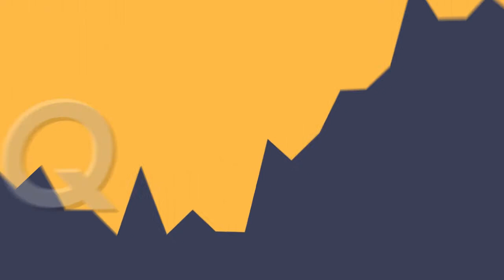Stock Market Questions | How do I ensure my stock portfolio will consistently make money?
Get your FREE stock trading resources to learn stock trading & improve your trading fast!

How do I ensure my stock portfolio will consistently make money?
 If you want to make money consistently, you need systems that will make money from different types of market conditions, bull markets, sideways markets, bear markets, and volatile markets, quiet markets. And you also need systems that will profit from the transitions. I've got one system which makes a huge difference in my portfolio because it profits in the transition from a bull market to a bear market. That transition is one way you tend to lose a lot of money because if you're long on the way up, when the market turns, you may still be long and you're losing a bit of money until your trailing stops get hit.
If you've got another system that profits in that turn, then all of a sudden, your portfolio is smoother, you got to think about what can happen in the market and try and have a system or set of rules that will help you make money in different market conditions.

Do you have a trading question for me?

Do you want a step by step guide to master systematic trading and implement a diversified portfolio of trading systems that make money in any market conditions? Join The Trader Success System Membership today: